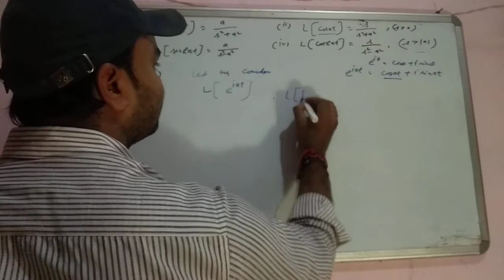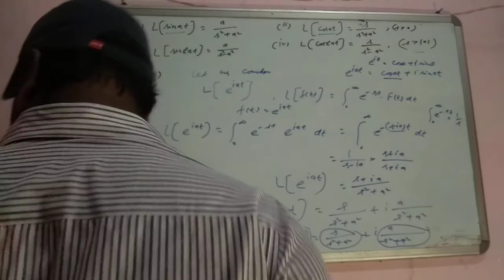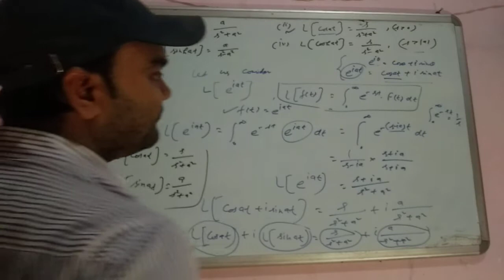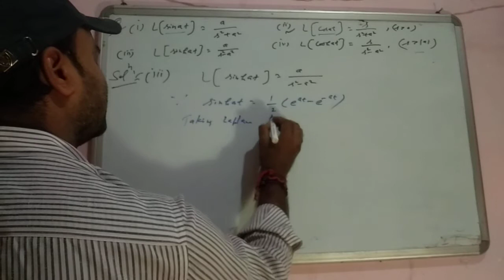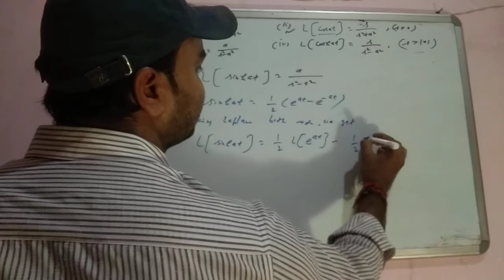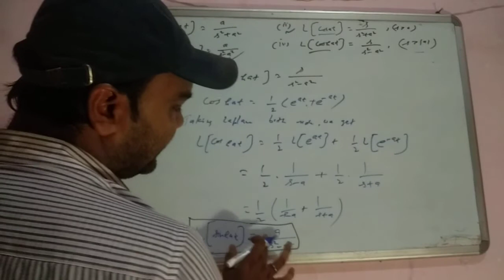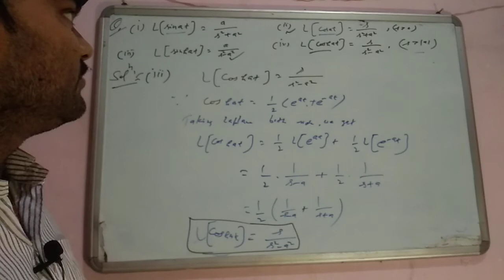Laplace transform,Some important problems on Laplace transform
this video is very important for 2nd year math students who preparing for any maths exam and also it  is useful for all the students who preparing for any Physics entrance exam OR any other net Gate physics entrance exam.